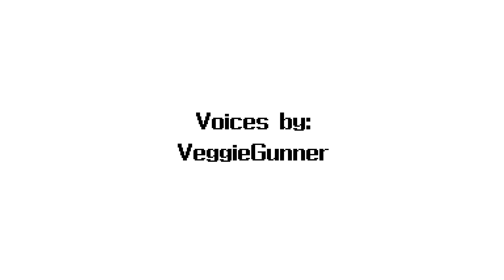The Goofiest Show Around! *Ep1*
This is a comp of animations my friend did when he recorded random conversations we all had in my discord server.

this will definitely be a new series on the channel, maybe we'll get more soon? who knows

please let me know if y'all like this type of content, it would help out.

MAKE SURE TO LIKE AND SUB PLEASE PLEASE PLEASE